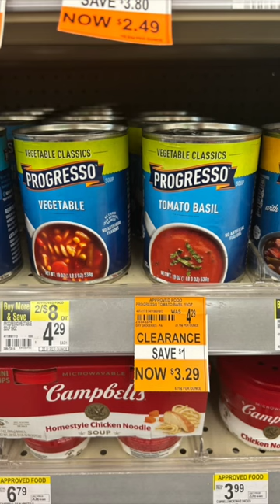Walgreens FOOD clearance!